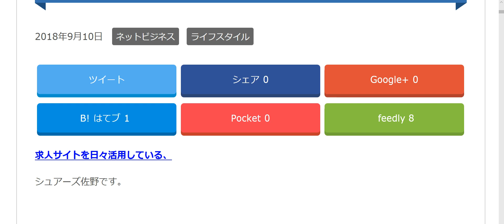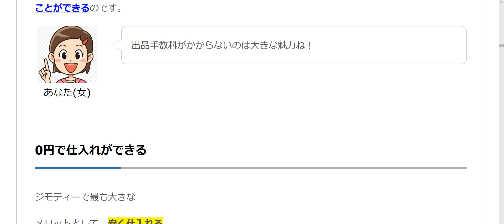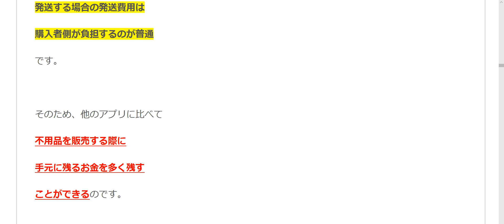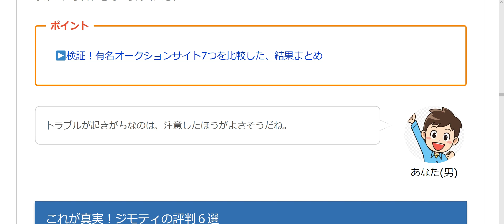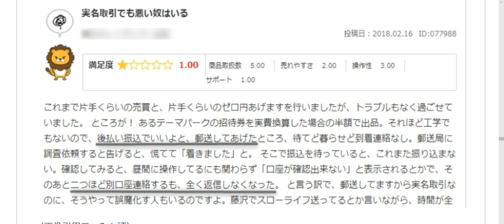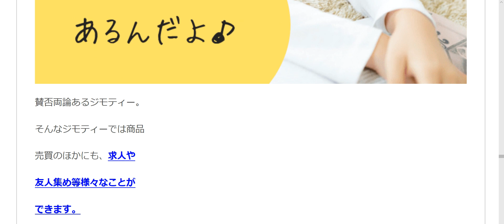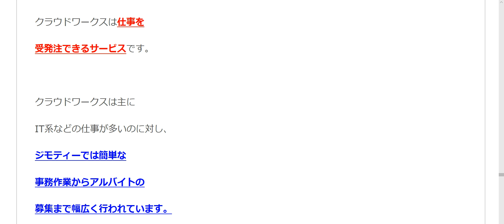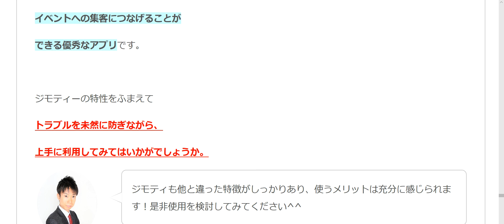【2018年版】話題！ジモティの実力、評判を徹底検証してみた